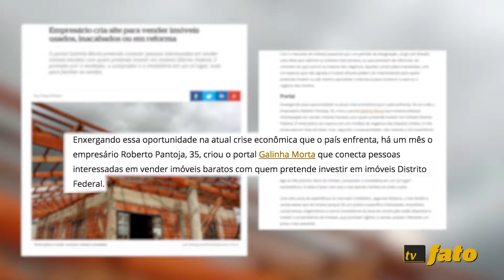Fatos em 1 minuto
Neste sábado (10/10), veja todas as notícias que vão sair no dia, Para ter mais informações, clique nos links abaixo: